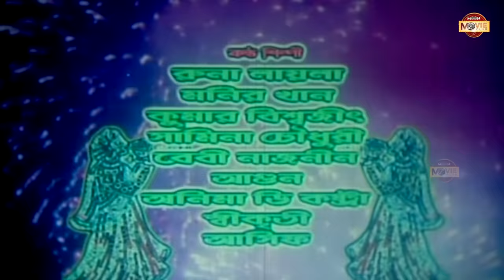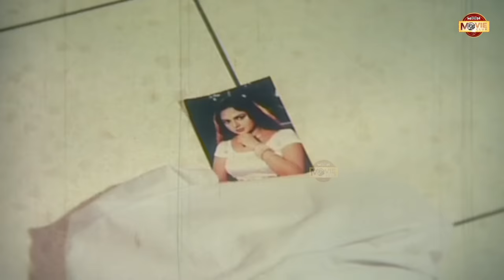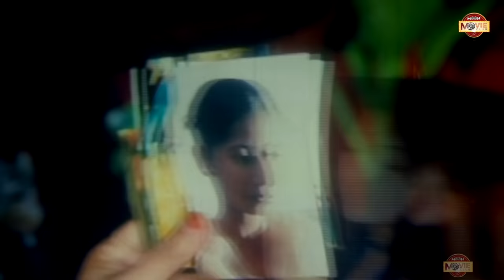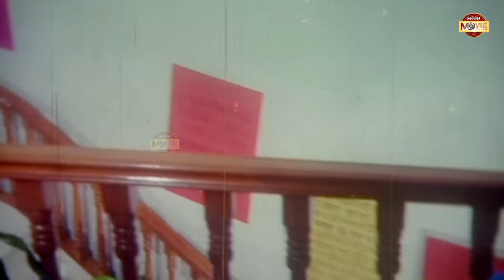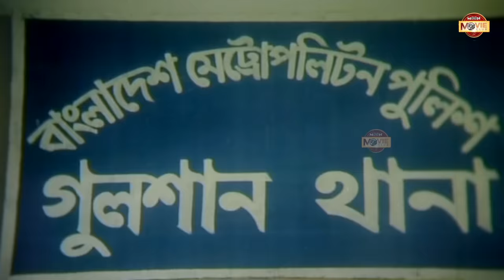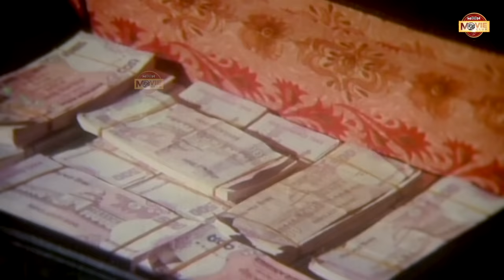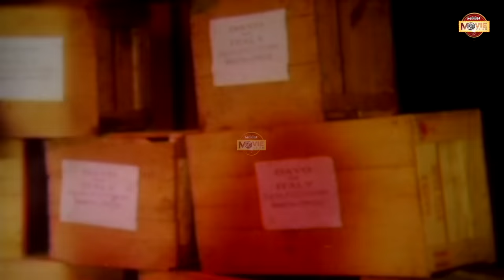Biyer Logon | বিয়ের লগন | Riaz | Amit Hassan | Jona | Nodi | Bangla Superhit Movie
Presenting Superhit Bangla Movie : Biyer Logon | বিয়ের লগন

Movie: Biyer Logon
Star Cast: Riaz, Amit Hassan, Jona, Nodi, Mizu Ahmed Rina Khan, Afzal Sharif, Kabila, Don, Prabir Mitra & Others.
Composer: Ali Akram Shuvo
Director: G. Sarker
Producer : M A Malek
Production: Moon Films International
Category: Bengali Movie
Language: Bengali
Label: Moon Movie Club